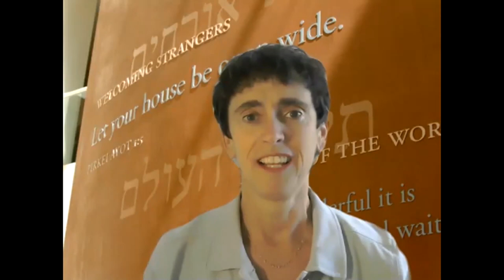Town Hall with Mayor London Breed & Dr. Warren Browner | JCCSF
How Our City & Medical Community Are Handling the COVID-19 Public Health Crisis
In Conversation with Marci Glazer, CEO JCCSF

Join us for an exclusive virtual town hall with two of our most distinguished local leaders. We'll hear how Mayor London Breed and Dr. Warren Browner are leading the response to COVID-19 in San Francisco, working with state and federal officials, and preparing for economic recovery and the next phase of San Francisco’s shelter-in-place. They'll also share how they are working to ensure all San Franciscans have access to public health resources and helping our community battle the COVID-19 pandemic.